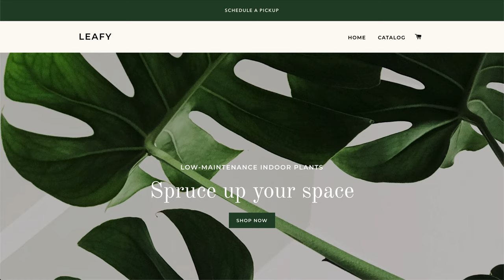Alpaca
Offer scheduled pickup and local delivery on your Shopify store. Use our dashboard to pick, pack, and fulfill your orders.